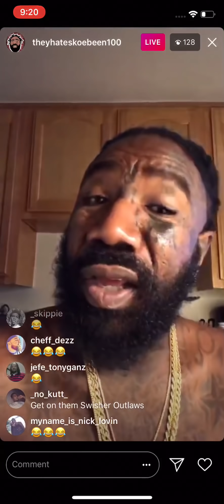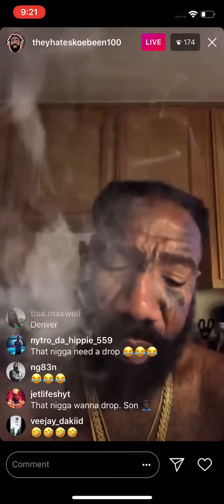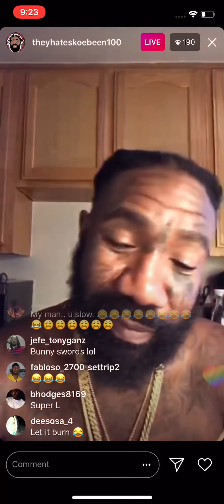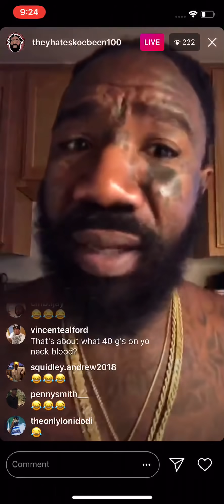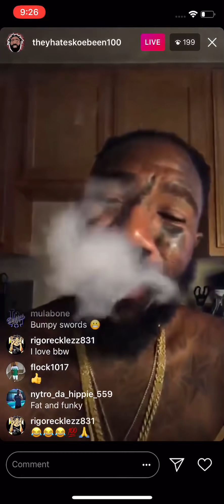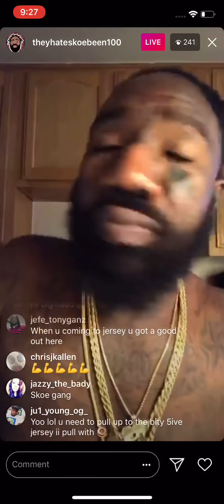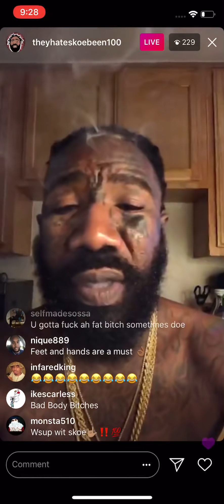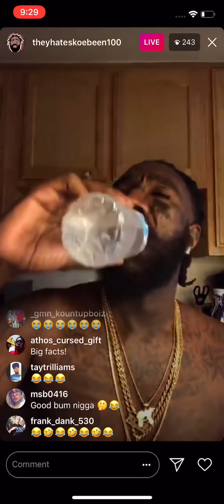BOSKOE 💯 - USHER RAYMOND GOT HERPES FROM BEING GAY- CHARLAMAGNE THE GOD and LGBT/ VLADTV INTERVIEW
WATCH THIS SH!T‼️ Boskoe 💯 🔥 ROASTS Usher and Charlemagne. * VLADTV interview pt 9 coming soon...